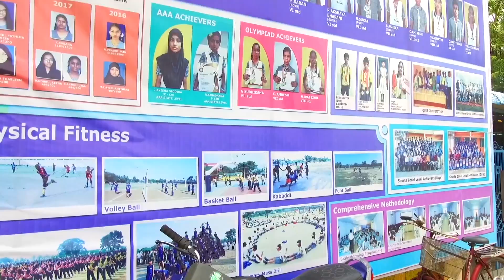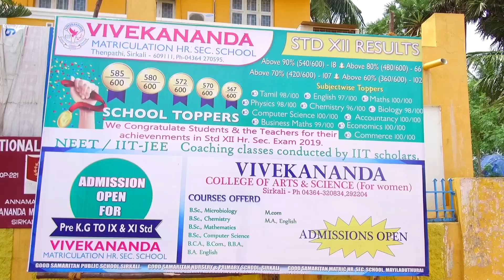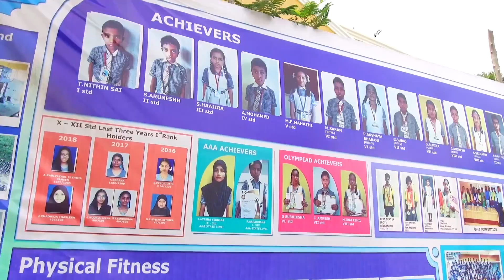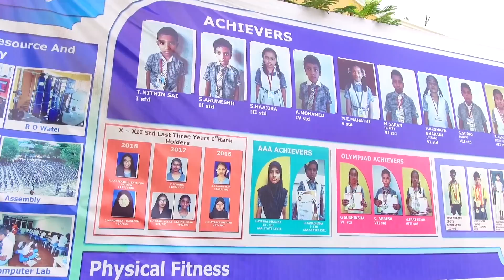Vivekananda Vidyalaya Matric. Hr. Sec. School, Sirkazhi Part 2 | Kalvipaarvai | Kalvichevai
The Special features of Vivekananda Vidyalaya Matric. Hr. Sec. School, Sirkazhi Part 2 was telecasted in Pudhu Yugam Tv Kalvichevai | Kalvipaarvai | Thagaval Ula Programme.